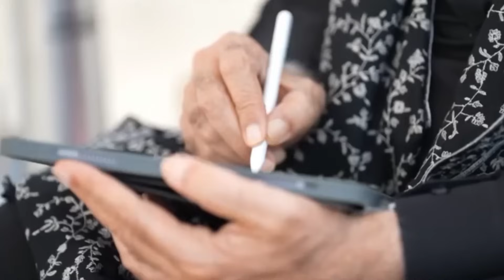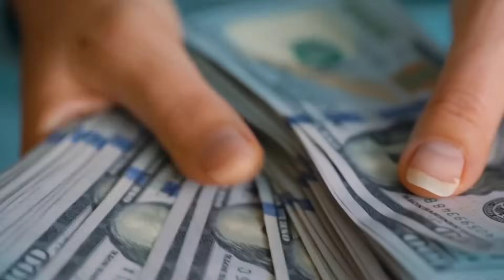24 घण्टे में लेने के देने पड़े भारत से पंगा पड़ा भरी टॉप 10 में पहुंचा लक्ष्यदीप